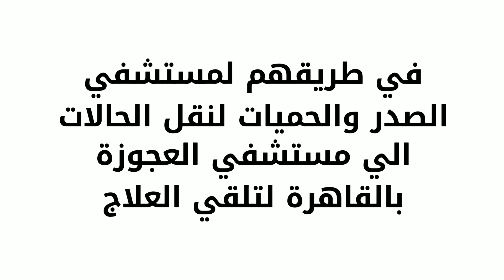عاجل: نقل ٩ حالات مصابة بالفيروس!! " مع الفيديو!!"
اللهم سلم مصرنا الحبيبة و سلم شعبها